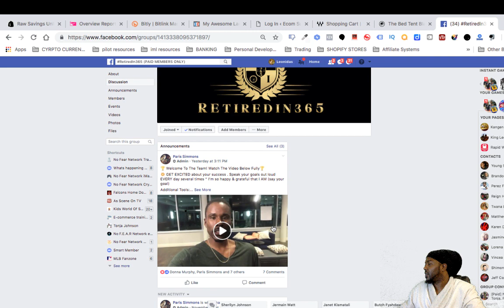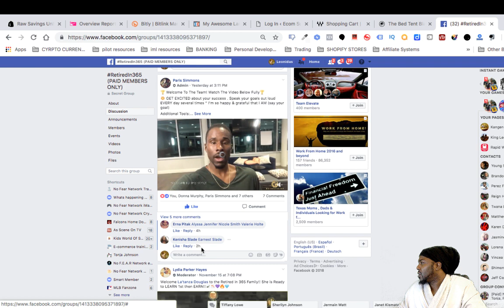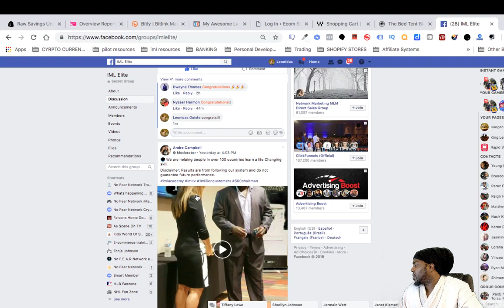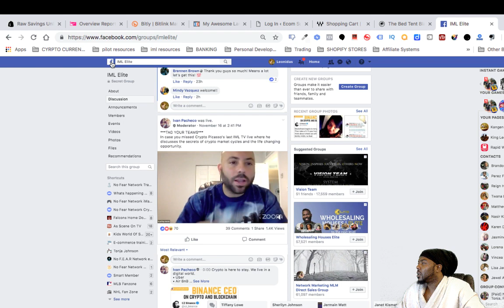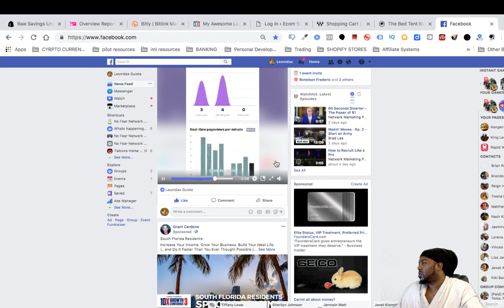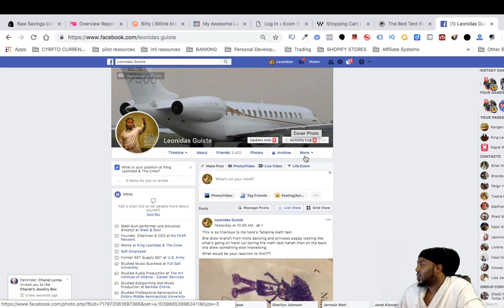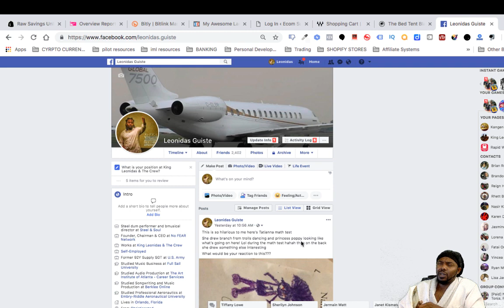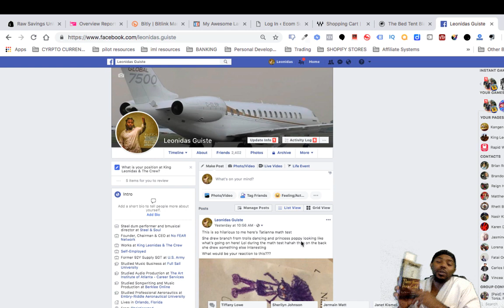forex trading forex broker imarkets live case study day 9 2018 11 18 20 55 10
cfd trading,
currency calculator,
currency converter,
currency exchange,
currency exchange rates,
currency market,
currency rate,
currency trading,
daily,
exchange rate,
exchange rate today,
fibonacci trading,
foreign currency,
foreign exchange,